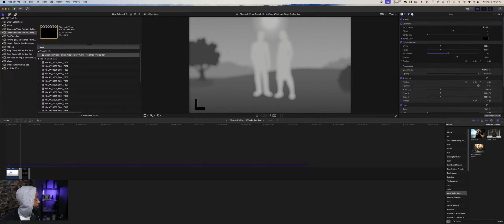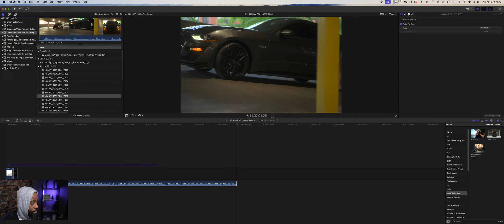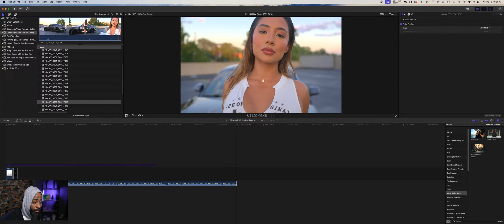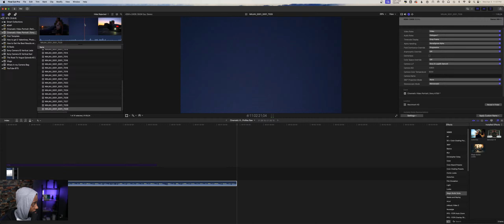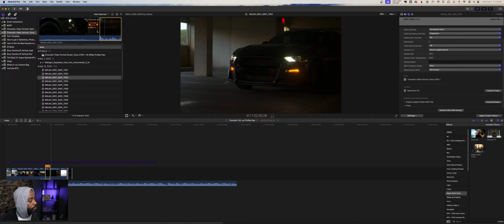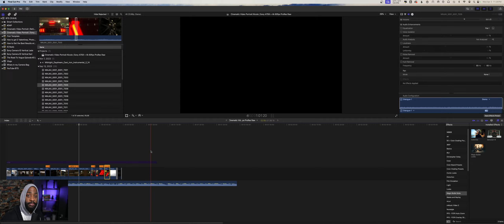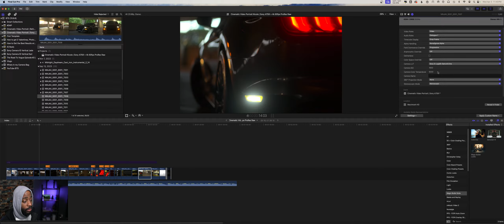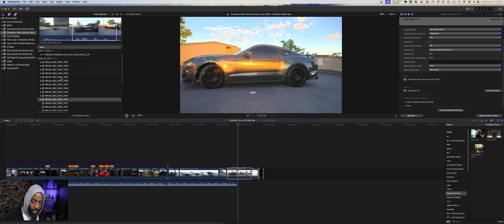SJ Square Photography Live Stream Talk & Edit